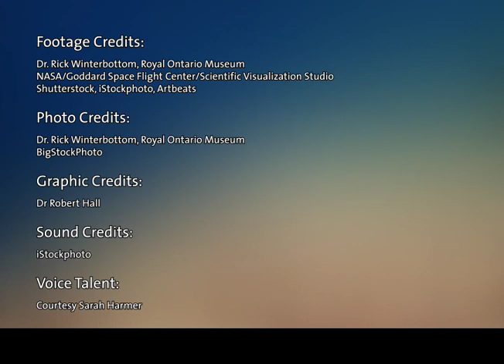Indonesian Triangle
For many scuba divers, the Indonesian Triangle is one of the best places to dive. Made up of the coastal waters surrounding Indonesia, the Philippines, Malaysia, Papua New Guinea, the Solomon Islands and Timor Leste, it is filled with some breathtaking sites and amazing species.

Sometimes called the Amazon of the Sea, it is home to over 2000 species of reef fish and 76% of the world's coral species. Divers in this area might even be lucky enough to see a whale shark or a coelacanth. There are also some endemic species, including 235 coral reef fish and 15 coral species.

Some scientists believe this is where much of the marine species originated and others think that these high biodiversity levels are tied to the movements of sea plates. Regardless of how it came about, the Indonesian Triangle is considered the most diverse marine ecosystem on earth.